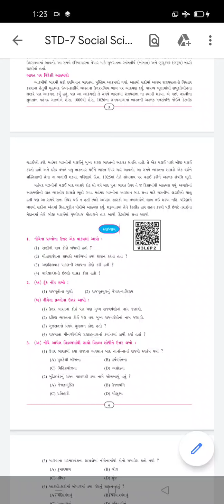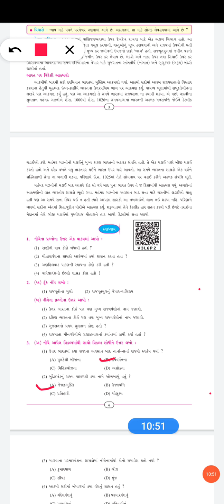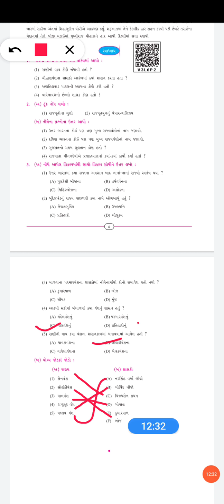STD 7 S S PATH 1 VIDEO 5